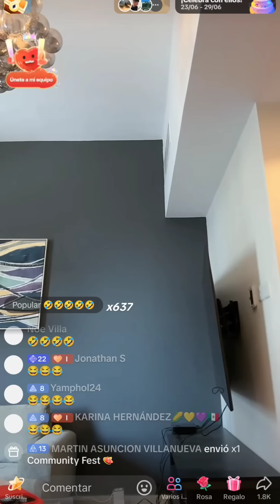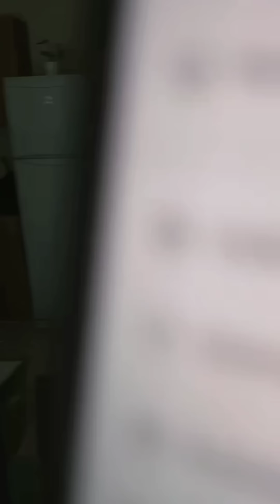El mejor regalo de Douha y Cañita 😍 Déjenme ser feliz 🇹🇳أفضل هدية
💎 REDES OFICIALES DEL CAÑITA: 💎

⭐CUENTA FANDOM OFICIAL⭐